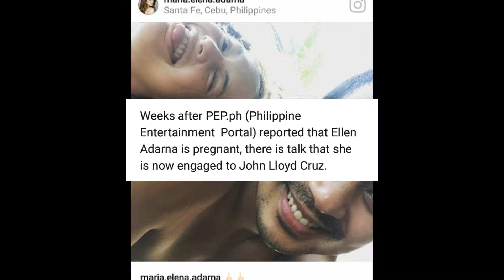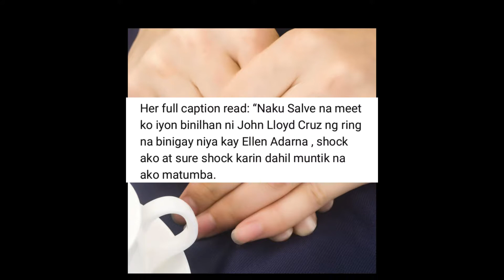latest Balita! John Lloyd Cruz | 3 Million Diamond Engagement Ring?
John Lloyd proposed to Ellen with a 3 Million diamond ring?